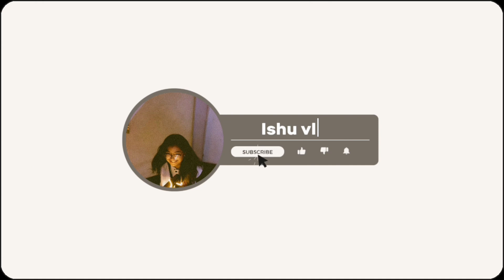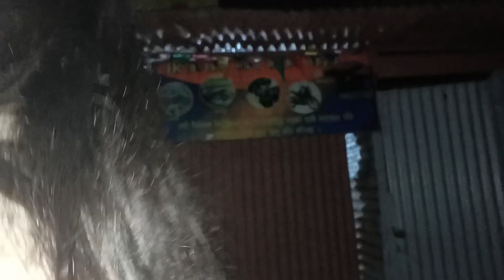Anmol dai ko birthday surprise//Birthday party + movie time@AnmolGhale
Thank you everyone for watching my vlog.
This vlog is all the memories of how we celebrate hamro dai ko birthday